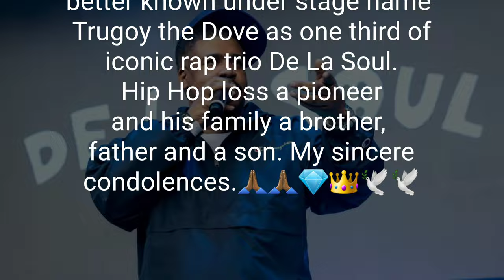Rest In Peace(Plug 2) David Jude Jolicoeur, Trugoy the Dove 🙏🏾🙏🏾💎👑🕊🕊In loving memory.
This performance was from The Hip Hop Block Party at The Reach Center in 2020 with De la Soul being the headliner. On this day I got to speak with Plug 2 thanks to DJ RBI. This performance was one of the best live hip hop shows I EVER! witnessed.
Rest In Peace David Jude Jolicoeur, better known under stage name Trugoy the Dove as one third of iconic rap trio De La Soul. Hip Hop loss a pioneer and his family loss a brother, father and son.
My deepest condolences and
prayers to his friends and family. Gone but not forgotten. 🙏🏾🙏🏾💎👑🕊